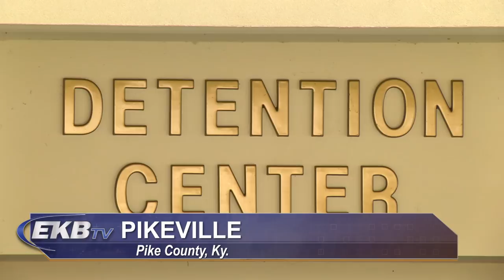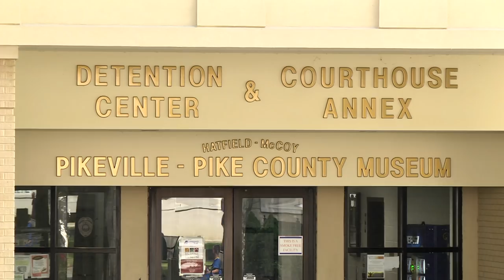Four inmates charged with arson and rioting